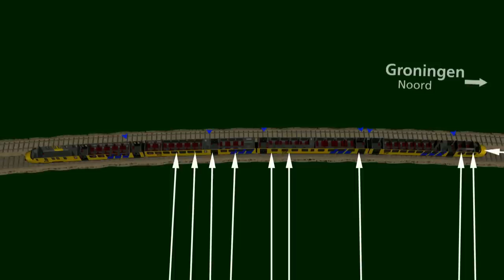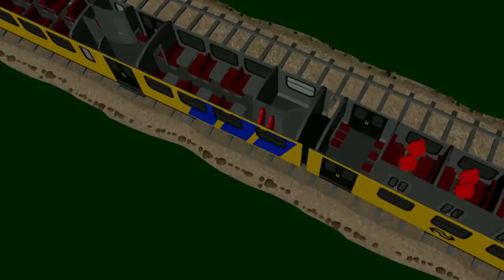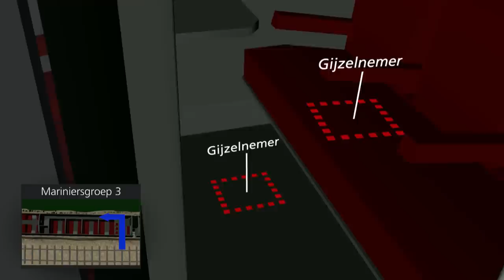Animatie treinkaping De Punt (1977)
Het onderzoek naar de beëindiging van de treinkaping bij De Punt in 1977 is openbaar. Minister Ivo Opstelten van Veiligheid en Justitie en Defensieminister Jeanine Hennis-Plasschaert stuurden het onderzoeksverslag 19 november 2014 naar de Tweede Kamer. Het bevestigt op vrijwel alle punten wat het kabinet destijds in de Tweede Kamer verklaarde en in het kabinetsverslag schreef. Uit niets blijkt dat het besluit tot ingrijpen destijds onzorgvuldig, onvolledig of onjuist was.